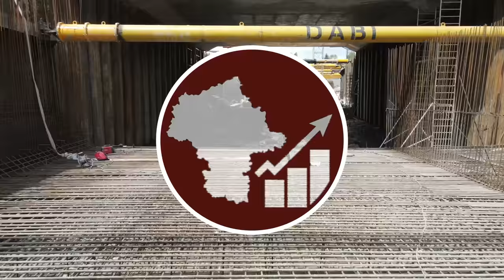#56 Już są dwa Nowy Tory WKD do Grodziska Mazowieckiego, ale jeszcze nie gotowe - Maz Inwestycje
Kiedyś po jednym torze, teraz też po jednym, ale już widać dwa… Czyli budowa drugiego toru WKD do Grodziska Mazowieckiego, a jak tam to powstaje?

Spis Treści
00:00 Wstęp
00:04 Intro
00:28 Grodzisk Mazowiecki Radońska
05:05 Grodzisk Mazowiecki Jordanowice
06:07 Grodzisk Mazowiecki Piaskowa
08:14 Grodzisk Mazowiecki Okrężna
10:32 Brzózki
12:26 Kazimierówka
14:37 Podkowa Leśna Zachodnie
16:12 Podkowa Leśna Główna
18:06 Zakończenie
18:36 Outro